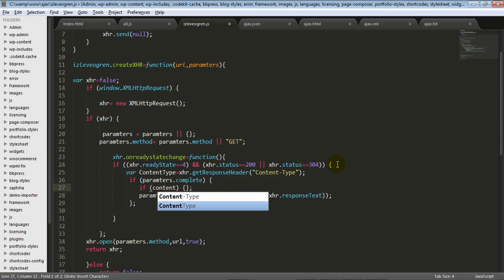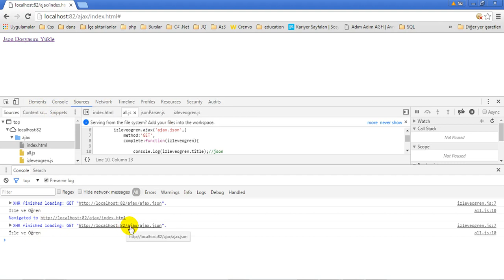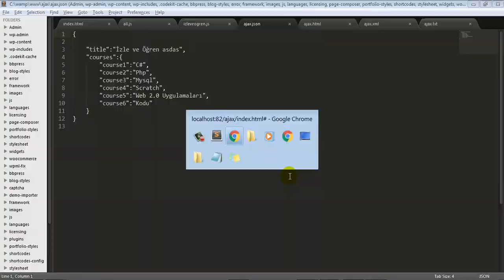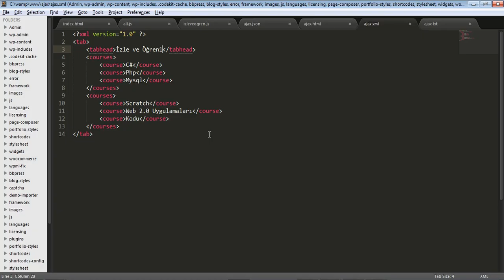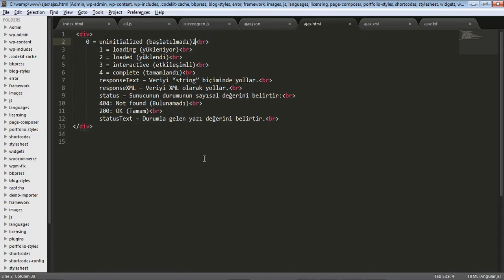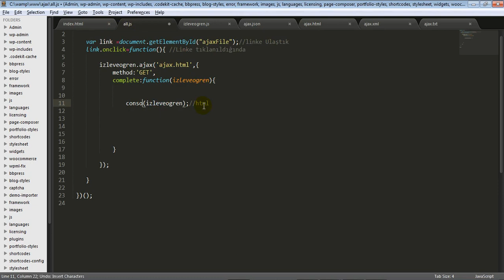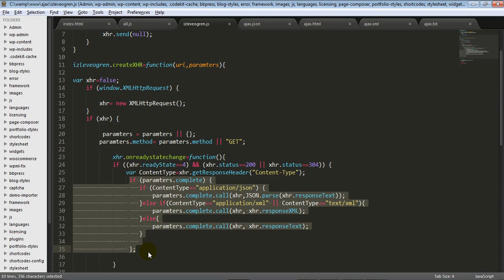Ajax Dersleri | 8 Ajax ContentType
Bu dersimizde Ajaz ile ContentType Kısmına değineceğiz veri alışverişinde contenttype aldığımız kayndağın türüne göre değişkenlik göstermektekdir